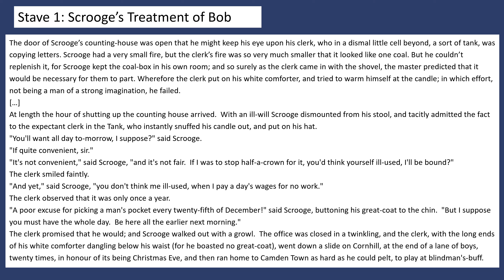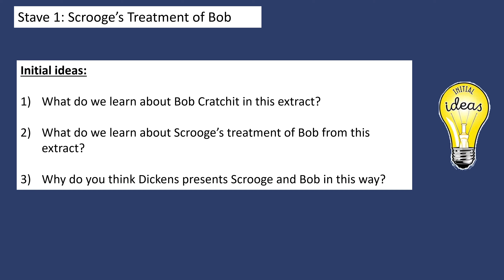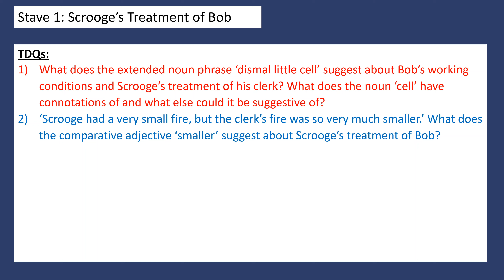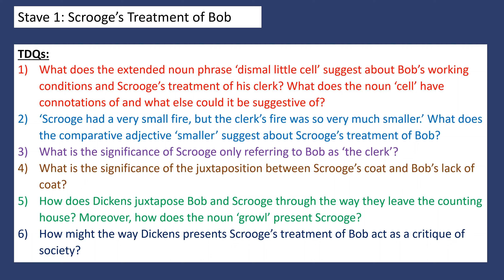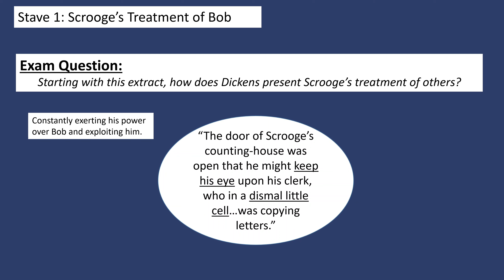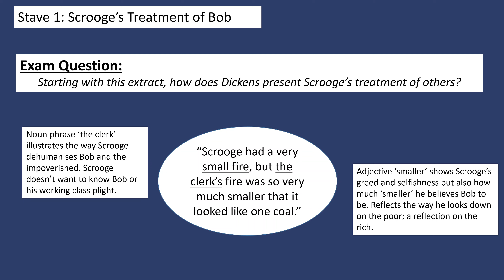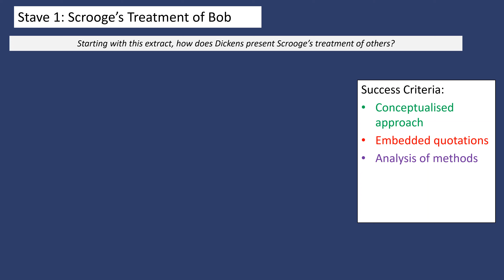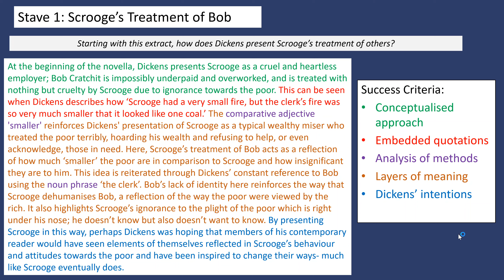A Christmas Carol, Stave 1: Scrooge's Treatment of Bob